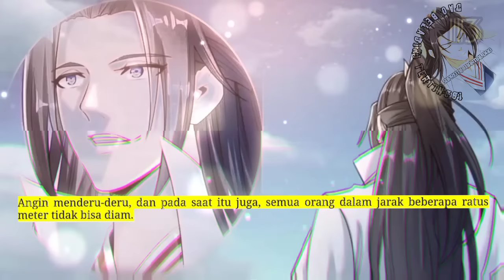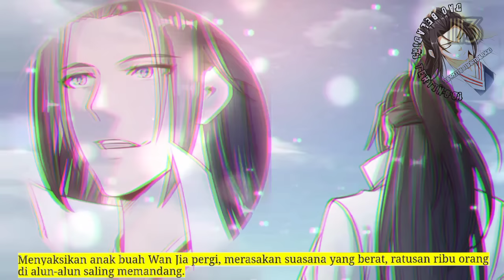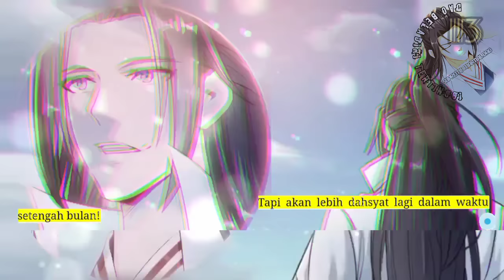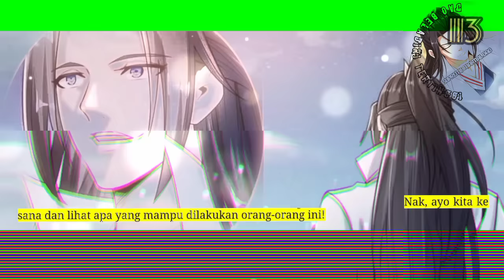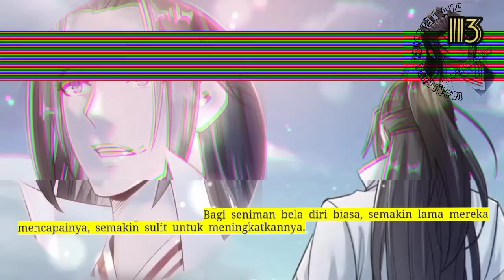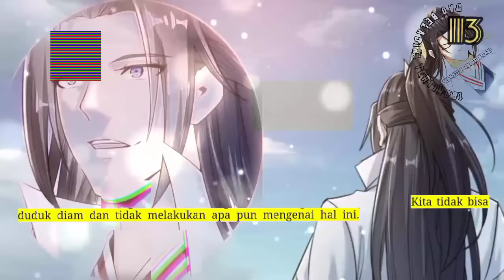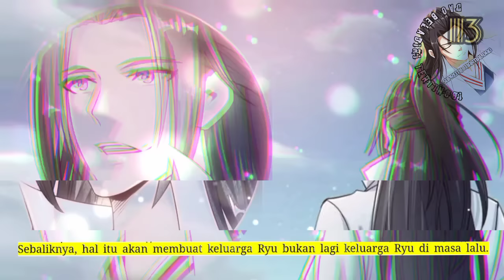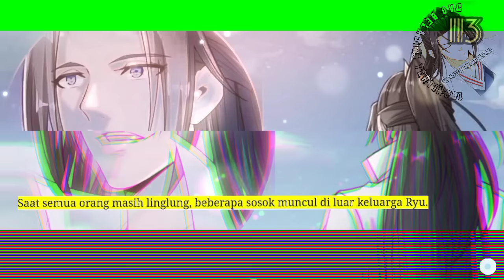Dao Beladiri Tertinggi season 113